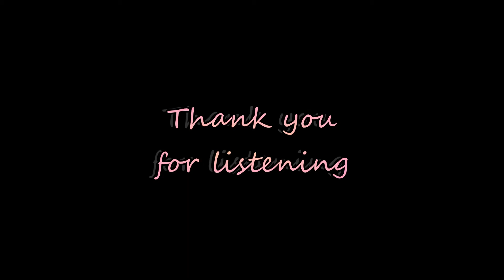High Spirits Flute Low C - Gentle Flow ♫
This piece was actually a microphone test but I liked it so much I decided to upload it here. :)